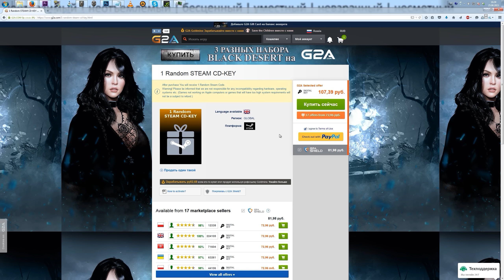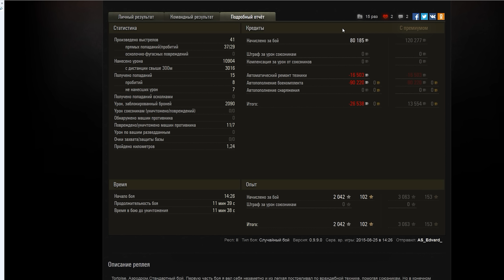World of Tanks колобанов на Tortoise, нагиб 10 к урона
World of Tanks колобанов на Tortoise